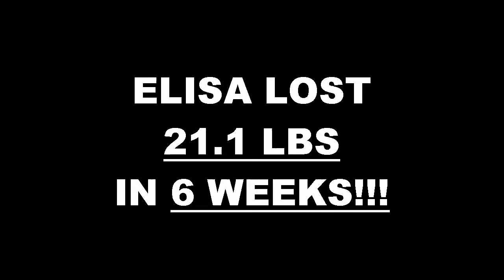Chino Hills Weight Loss Fitness 6 Week Challenge Results - Elisa Morales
We will now check the result of Elisa's 6 week weight loss challenge!